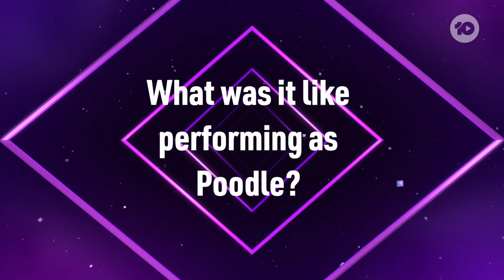Extended Reveal: Poodle - Spoiler Alert! - Season 4 | The Masked Singer Australia | Channel 10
SPOILER ALERT! The celebrity behind the Poodle mask shares their experience of The Masked Singer.

The Masked Singer Australia - Season 4 Episode 10

Meet the next gen of masked singers. Can you guess their names? The Masked Singer Australia on 10 and 10 play.

It’s less of a whodunnit, and more of a who sung it.

Defying all tropes of the reality competition genre, The Masked Singer Australia is back with the bonkers scale of this addictive singing competition, cranked to new levels of spirited madness.

The most over-the-top costume party will see local and international superstars bravely step into the spotlight for another season of the hit sensation, that has viewers across Australia screaming "take it off!".

Leading the nation’s biggest guessing game is a crack unit of powerhouse detectives: global pop phenomenon Melanie Brown (aka Mel B), radio royalty Chrissie Swan, pop-culture icon Abbie Chatfield and professional funny man Dave Hughes.

Hosted by Osher Günsberg, The Masked Singer Australia will make you smile, drive you crazy and leave you wanting more.

Can’t get enough The Masked Singer?

10 play - the home of on demand free entertainment from Channel 10